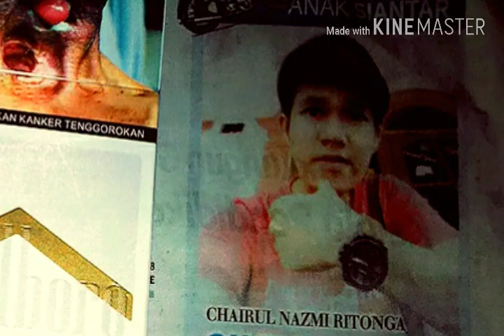History cinta 43 video romantis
C.N.R